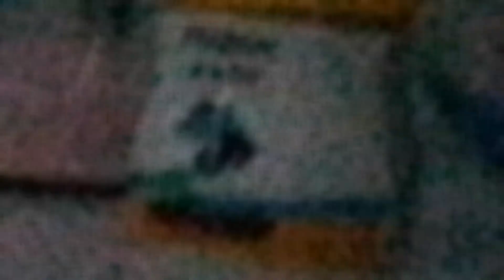April 11, 2024